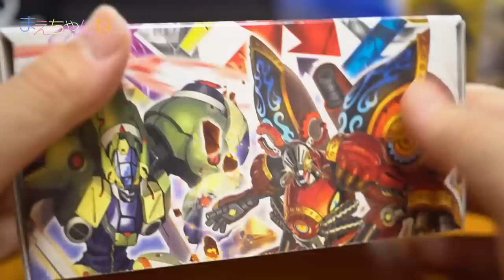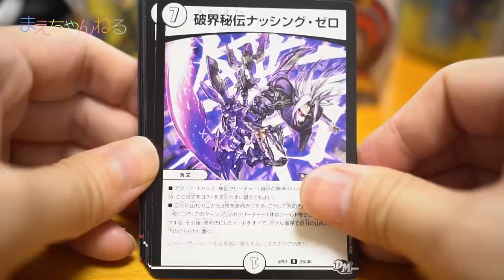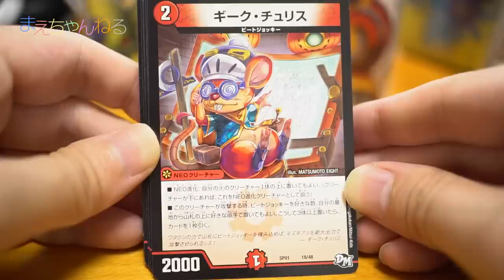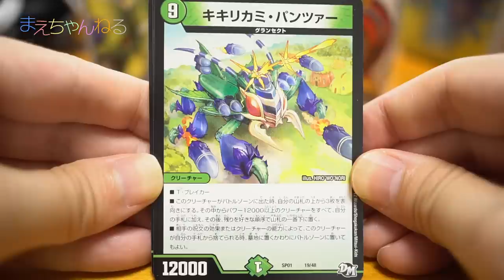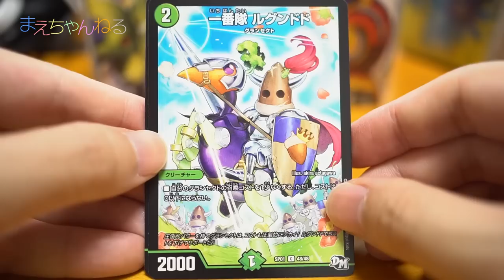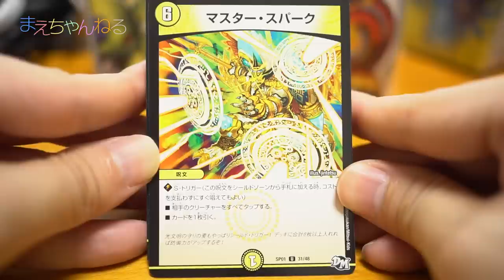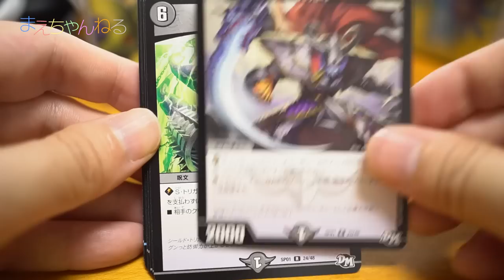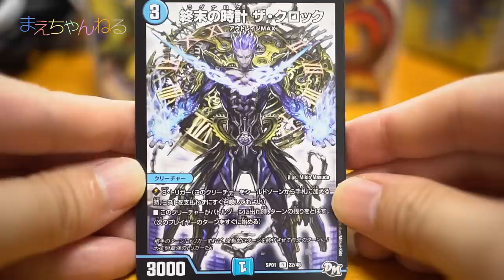【デュエマ】先行ゲット！ ステキ！カンペキ！ジョーデッキーBOX デュエル・マスターズ | まえちゃんねる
2017年7月8日発売のデュエル・マスターズ「ステキ！カンペキ！ジョーデッキーBOX」を購入しました！
次世代ワールドホビーフェア ’17 Summerにて先行発売されていたものです。
全6文明、126枚のカードが入ったお得なセットです^^
これでデッキ改造してバトルしたいです！

▽デュエル・マスターズ DMSP-01 ステキ!カンペキ!!ジョーデッキー BOX（Amazon）